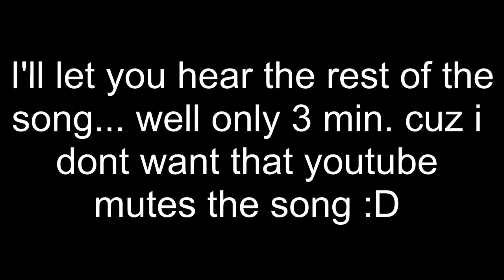Heavy Weapon Deluxe My best Record